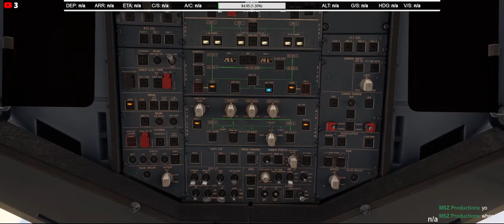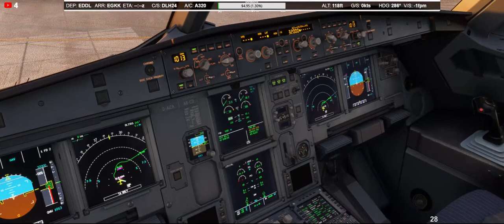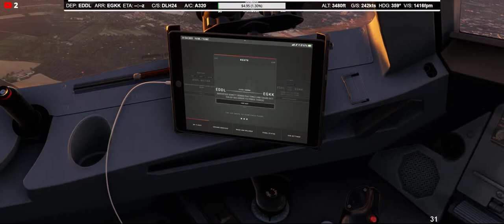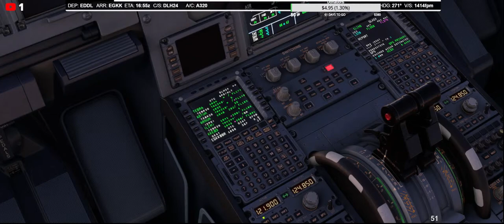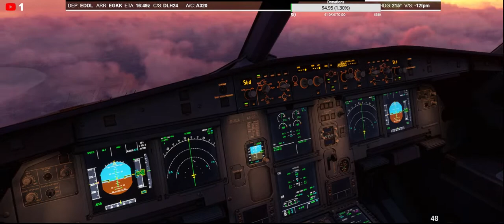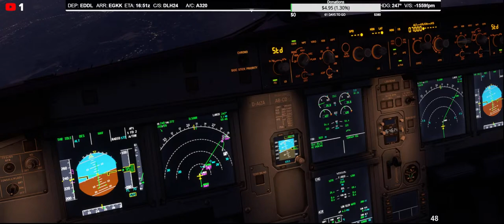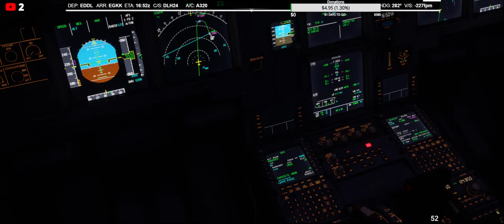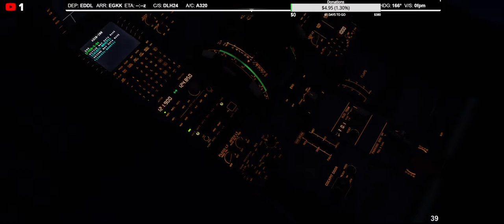EDDL - EGKK | Dusseldorf - Gatwick | Lufthansa | Fenix A320 | MSFS Live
[Top Donators]
   1  -White Point         101.84€
   2  -Dieser Andi         100€   - [Assetto Corsa Competizione+GT4+F1 2021]
   3  -Philidentron        45€

[Custom Chat Commands]
     - !code
     - !cookie
     - !flight
     - !specs

Specs

-Mobile-
Huawei Honor View 20
6Gb/128Gb

-PC-
CPU: Intel Core i5 12600KF 6x 5,0Ghz+4x 3,8Ghz
GPU: Nvidia Geforce RTX 2070 8Gb [Inno3D]
RAM: G.Skill Trident Z 32Gb 3600Mhz
CPU Cooler: Enermax Aquafusion 240
HDD: 2x 1Tb
SSD: Samsung Evo 870 500Gb

-Setup-

Microphone: Auna Mic 900B blue LED
Joystick: Logitech X56 H.O.T.A.S.
Logitech Saitek Pro flight switch
Steering Wheel: Thrustmaster T300RS GT Edition

mfs2020 ifr,
mfs2020 trailer,
msfs 2020 gameplay,
msfs 2020 a320,
msfs 2020 alpha,
msfs 2020 leak,
msfs 2020 ifr,
mfs2020 a320,
mfs2020 alpha,
mfs2020 alpha gameplay,
mfs2020 aircraft,
mfs2020 liveries,
mfs2020 atc,
mfs2020 aircraft list,
mfs2020 alpha download,
mfs2020 beta,
when will mfs2020 be released,
mfs2020 cockpit,
mfs2020 closed beta,
when is mfs2020 coming out,
mfs2020 release date,
mfs2020 footage,
mfs2020 flight,
mfs2020 gameplay,
mfs2020 landing,
mfs 2020 leak,
mfs2020 planes,
mfs2020 plane list,
mfs2020 price,
mfs2020 reaction,
mfs2020 requirements,
mfs2020 vs x plane,
mfs2020 weather